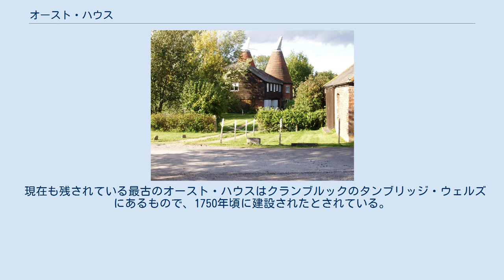オースト・ハウス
ケント州タンブリッジ・ウェルズ付近の村に存在するオースト・ハウス 現在は住居として用いられている。
 オースト・ハウス (oast house) とはイングランドにおいてケント州およびサセックス州を中心に存在する土着の建築物。
醸造過程に必要なホップの乾燥に使用される。
内部は3から4のホップを広げる層で仕切られており、床に据え付けた窯で木材または木炭を燃やすことでホップを乾燥させる。
層は薄く穴があけられており、熱が浸透しやすいように作られている。
栽培したばかりの新鮮なホップをここで乾燥させ、次の醸造工程へとまわされる。
 現在も残されている最古のオースト・ハウスはクランブルックのタンブリッジ・ウェルズにあるもので、1750年頃に建設されたとされている。
ホップの乾燥自体は、16世紀にホップがイングランドに伝わった直後から行われていた。
初期のオースト・ハウスは単に納屋を改造しただけのものであったが、19世紀になると円形をした独特の家屋が建てられるようになった。
さらに20世紀になると建設が容易な矩形のオースト・ハウスも導入されている。
1930年代には電動ファンとディーゼル機関を用いるようになった。
 現代的な醸造においてホップは工場において機械的に乾燥されている。
役目を終えたオースト・ハウスの多くは住居へと改造されているが、往年の状態を良く保っているベルトリング付近のオースト・ハウスがミュージアムとして保存されている。